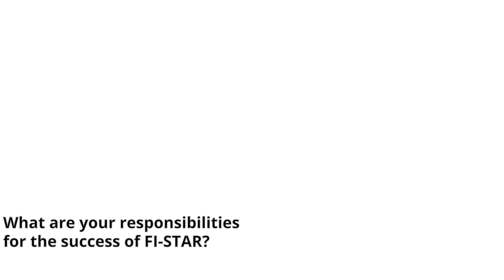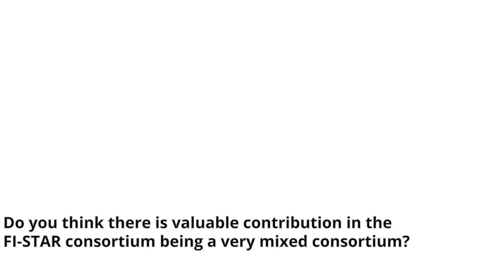FI-STAR Maria Barros Interview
FI-STAR spoke to Maria Barros about his role within the FI-STAR project.